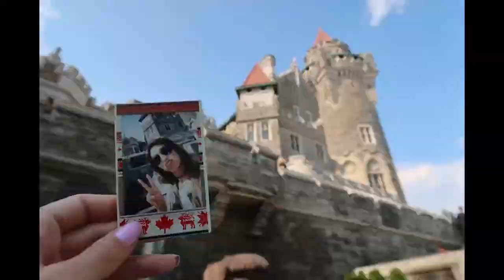CANADA| 71 days, 6.693 pics in 3min44s (HD)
1 país
Canadá

15 cidades
14.304km percorridos
62h25 viajando
2 casas
Muitas lembranças
2 escolas
8 vôos
3 Auroras
Aprendizado imensurável
Pessoas do mundo e do Brasil todo
Conexão com os outros e comigo

71 dias, 6.963 fotos em 3min44s

1 experiência única.

Inesquecível.

Amor. Gratidão. Saudade.